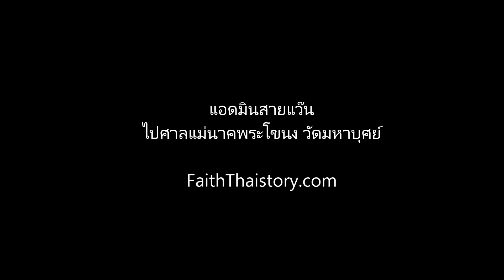แอดมินสายแว๊น ไปศาลแม่นาคพระโขนง วัดมหาบุศย์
ไปศาลแม่นาคพระโขนง วัดมหาบุศย์ กรุงเทพฯ